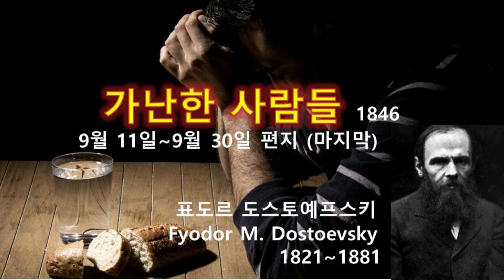가난한 사람들 7/7 (마지막), 도스토예프스키(Fyodor M. Dostoevsky), 오디오북, 자면서 듣는 소설, 책 읽어주는 남자, 수면 ASMR, 명작, 러시아소설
가난하고 늙은 하급 관리 제부시킨과 불행한 소녀 바르바라의 비극적 사랑을 서간체로 묘사하였다.
톨스토이와 함께 19세기 러시아 문학을 대표하는 세계적인 문호 도스토예프스키의 작품이다. '넋의 리얼리즘'이라 불리는 독자적인 방법으로 인간의 내면을 추구하여 근대소설의 새로운 가능성을 열어놓았다.